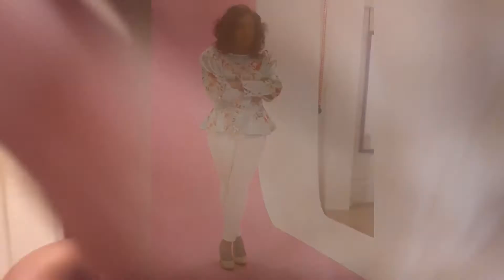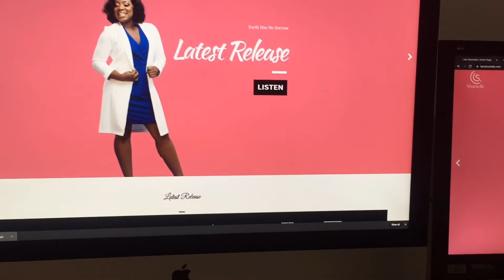Website Launch Prep!! | Shurnelle Spencer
Showing you a little Behind the scenes. Be new song previewed in video!!!

Limitless International
Website Launch online
27th September ,6:30pm est

Join Shurnelle Spencer and friends !!
Look out special Giveways !!

JMMB :
Shurnelle Spencer
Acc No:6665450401